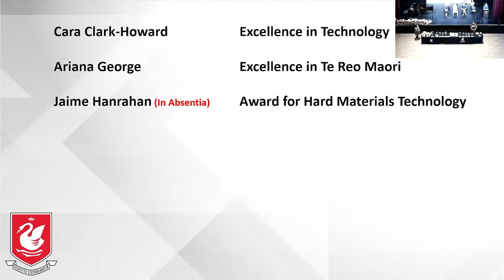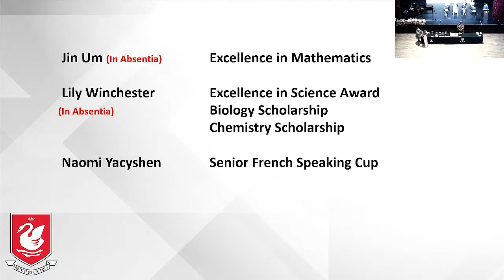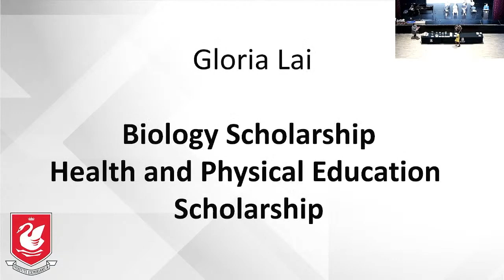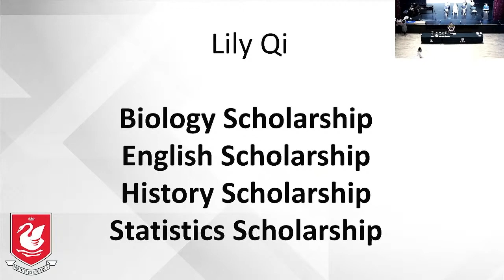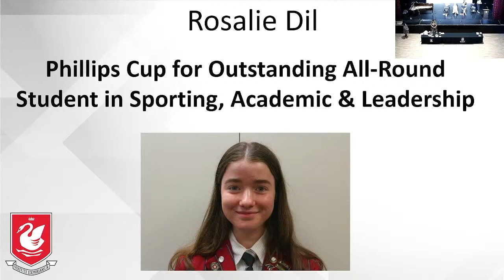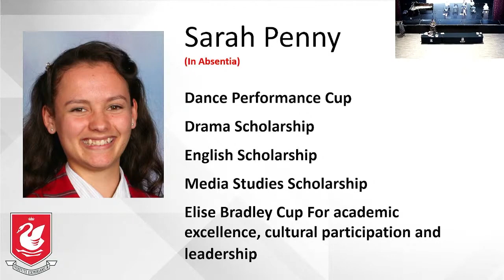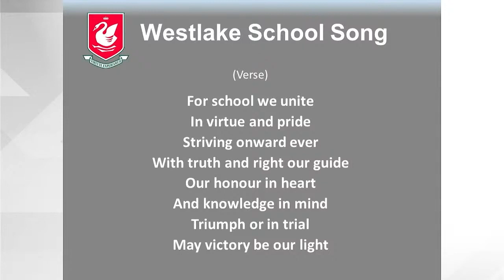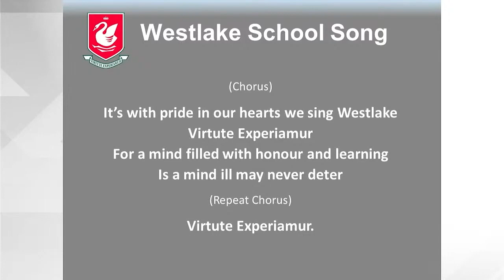Westlake Girls High School Academic Awards Ceremony